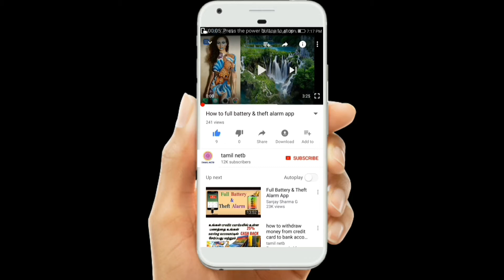TamilNetb $ 100 TH $ VIDEOS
FREE VIDEO INTRO NO COPY RIGHT